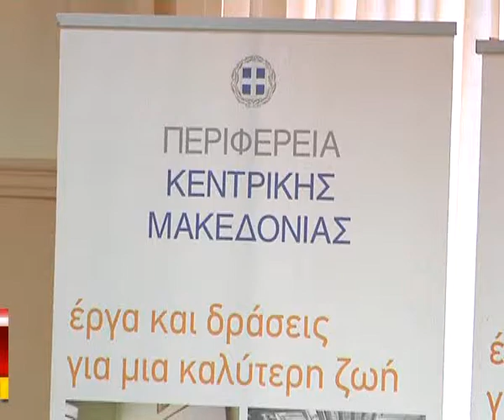ΤΖΙΤΖΙΚΩΣΤΑΣ ΠΕΡΙΦΕΡΕΙΑ ΓΙΑ ΕΣΠΑ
Στον απολογισμό  του ΕΣΠΑ στην Κεντρική Μακεδονία για το 2013 αναφέρθηκε στη συνέντευξη τύπου που παραχώρησε σήμερα ο περιφερειάρχης Κεντρικής Μακεδονίας Απόστολος Τζιτζικώστας. Όπως ανέφερε αυξήθηκε κατά  20%  η απορροφητικότητά του ΕΣΠΑ  από το 53 στο 73% και εκταμιεύτηκαν 174 εκ.ευρώ  για έργα  στην Περιφέρεια Κεντρικής Μακεδονίας